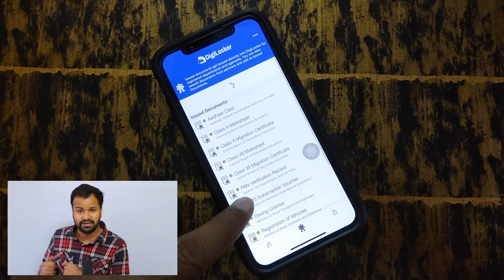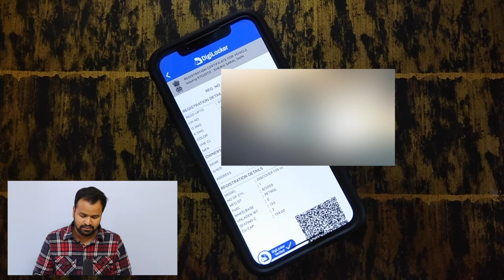Licence, RC, Insurance in your Mobile !! चालान कटवाने से कैसे बचें ? By Raahkesh Chauhan !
🙏 Namashkar Fellows 🙏

Iss video mai aapse baat karne wala hoon ek new Govt.act ke baare main !!

Aap aaye din ek problem se gujarte hoge. Aapke vehicle documents saath le jaane ka challenge. Caahe wo ho aapka Driving Licence ya Phir Bike Insurance Ya Phir Registration Certificate. Abb ye saare documents hoge aapki pocket me 24*7. Aapke phone me ek govt application ke under. Appko download karna hoga mParivahan app yaa Phir DigiLocker app. Aap apne saare govt documents download karen is app me or jahan bhi traffic police aapki verification ke liye roke to aap app ke under wo saari files dikha sakte hain. Kaise hoga ye sab jaan ne le liye video dekhe abb.

Queries Solved ?

How to avoid Bike Challan ?
How to avoid Driving License Challan ?
How to avoid RC challan ?
Carey driving licence in pocket ?
Carry Vehicle RC in pocket ?

Camera : Canon 80D
Mic : Snowball White/Clip Mic
Editor : Final Cut Pro X
Laptop : MacBook Pro
Sound Editor : Audacity

Namaskar Fellows 🙏